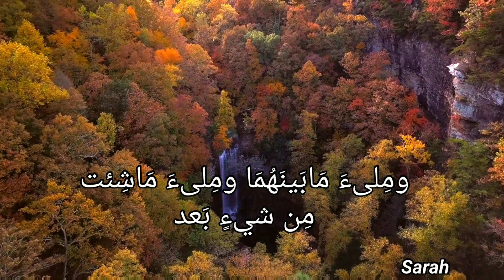دعاء سبحان اللّه وبحمده⁦❤️⁩Prayer, Subhanallah